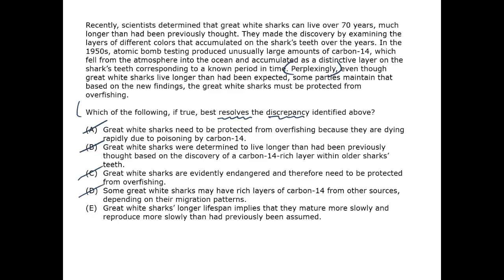Old Sharks - GMAT Free - GFCR14